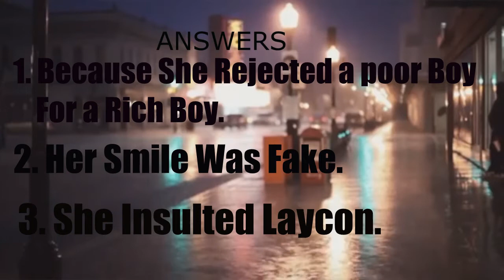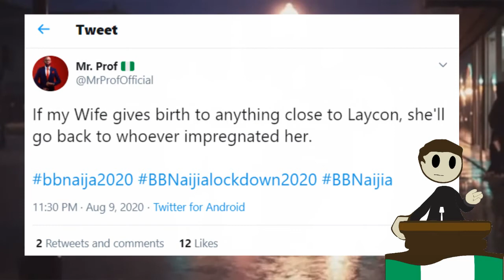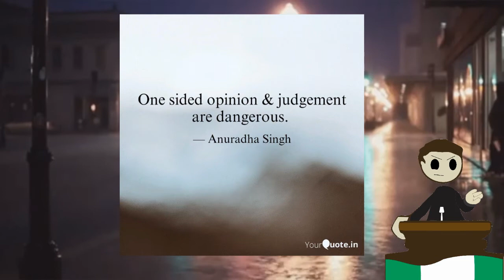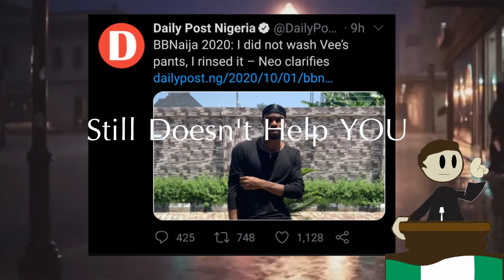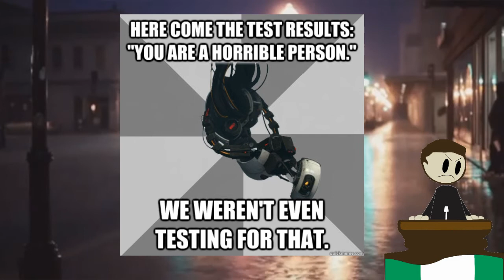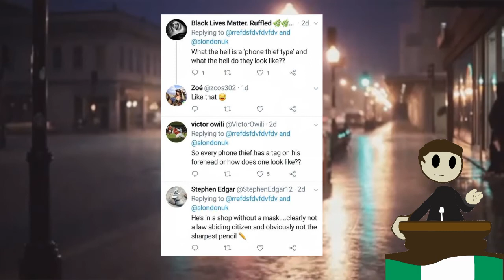Was Erica Really A Bad Person??????